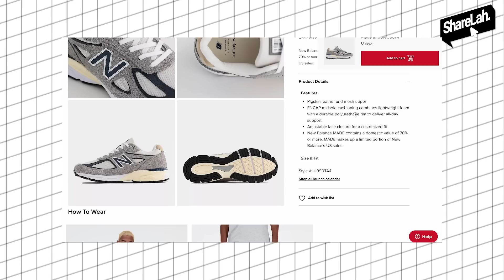ShareLAH | Cara Untuk Kenal Pasti Kasut Kulit Babi?!!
Episod ShareLAH kali ini, Bryan (@bryanbotakchin) menunjuk cara-cara untuk kenal pasti kasut yang menggunakan kulit babi.

Host:
Bryan